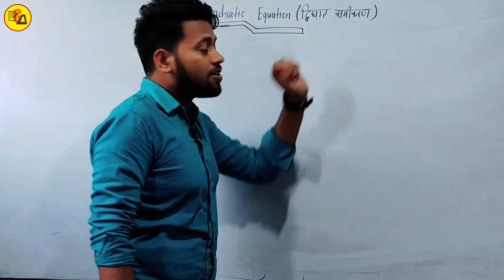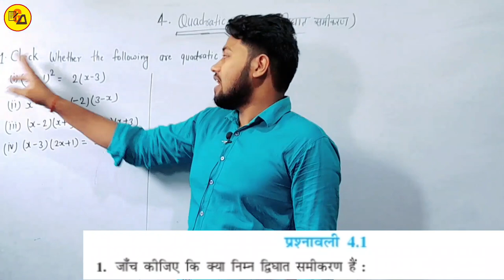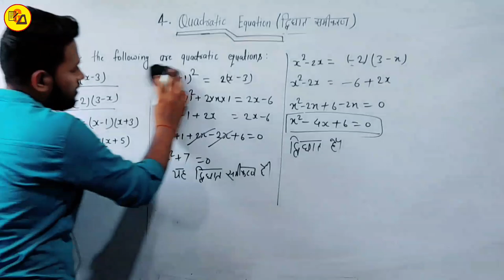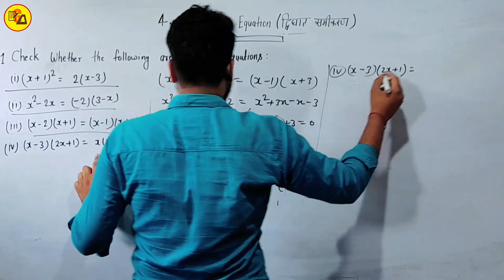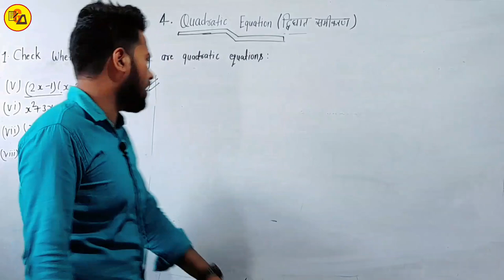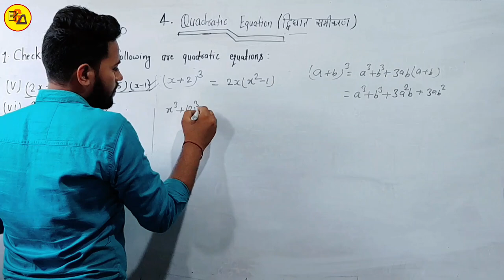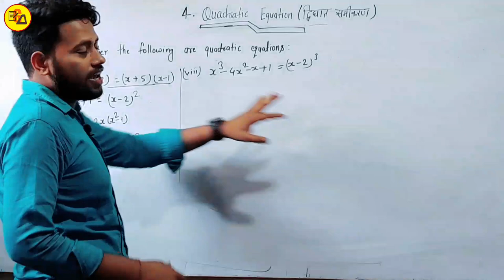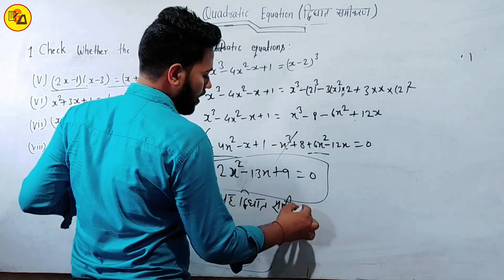Class 10 Maths exercise 4.1|Ncert class 10 maths chapter 4 ex. 4.1 by Amit Sir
Best Wishes :-
इस वीडियो में कक्षा 10वीं के गणित से चैप्टर 4 अर्थात "द्विघात समीकरण" से अभ्यास 4.1 से कुछ प्रश्नों का हल करके बताया गया है जो आपके आने वाले वार्षिक एग्जाम के लिए बहुत ही ज्यादा महत्वपूर्ण साबित होने वाला है इसलिए इस वीडियो को अपने दोस्तों तक पहुंचाने की कोशिश करें ताकि सभी विद्यार्थी इसका फायदा उठा सकें l